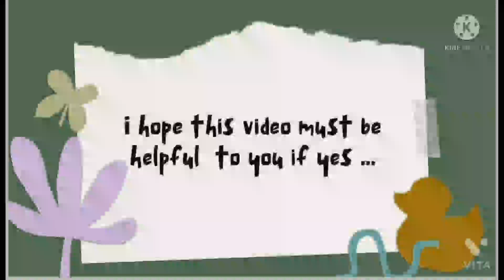Rajbhavan Ranchi#rajbhavan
Here is our new vedio of Raj bhavan which is situated in Ranchi Ratu road .

About Raj Bhavan
On AUGUST 2, 2000 the Parliament of India passed the Bihar Reorganization Bill to create the state of Jharkhand, carving 18 Districts out of Bihar to form Jharkhand state on 15 November, 2000. Jharkhand became the 28th state of the country when it separated from Bihar on November 15, 2000 - the birth anniversary of Birsa Munda. The state shares its borders with Bihar to the North, Odisha to the South, West Bengal to the East and Uttar Pradesh and Chhattisgarh to the West.
The construction
The construction of the present Raj Bhavan was started in 1930 and completed in March 1931 at an estimated cost of Rs. 7 lakhs. It was designed by Mr. Sadlow Ballerd, architect. Though the building has primarily a British design, it seems to have been adapted to suit the local climate. The building has a roof with double Raniganj tiles to keep off heat and the floor, lounge and Durbar Hall are lined with teak wood

. In Brief
Another attraction of the Raj Bhawan is the Audrey house, which has now been converted into a Heritage house. The Audrey House was built much earlier by Captain Hannyington, who was the Deputy Commissioner of Chotanagpur from 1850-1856. A museum is also being planned in the Audrey house to project the rich cultural heritage of Jharkhand. A large hall named “Birsa Mandap” is constructed to hold cultural activities and official ceremonies in the premises of the Raj Bhavan has the seating capacity of about 1,500 people.
Time of opening -10-4
Entry form gate no -2.
You must visit here